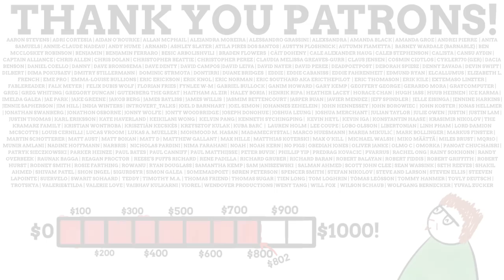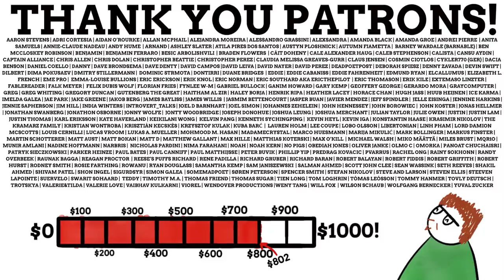How Did Mountain Ranges Get Their Names?